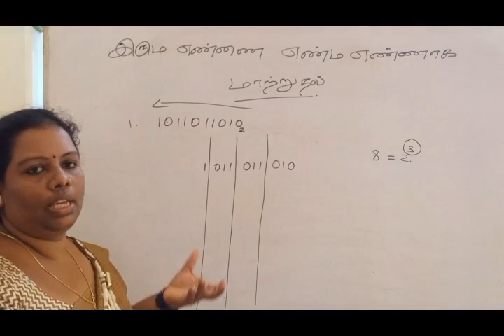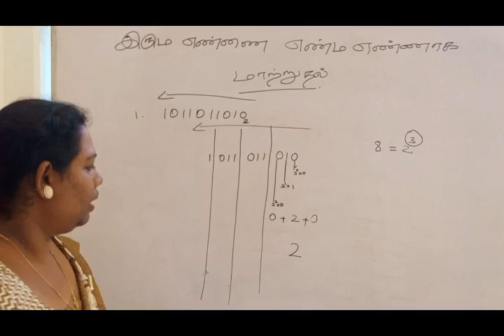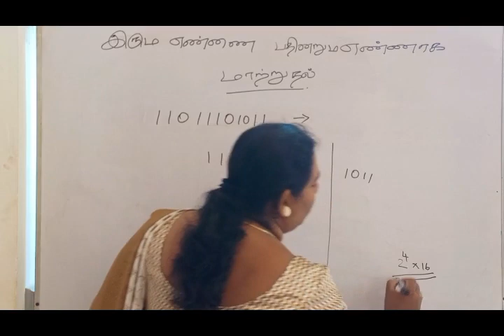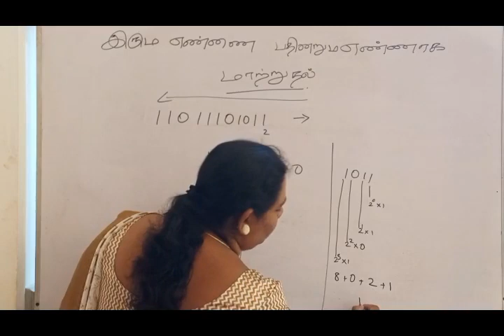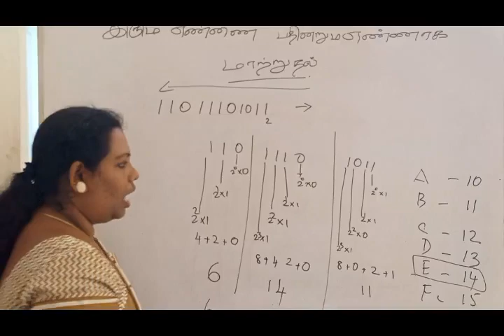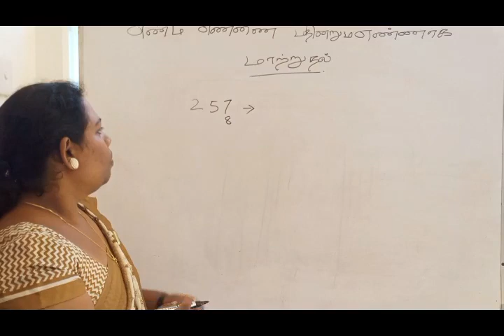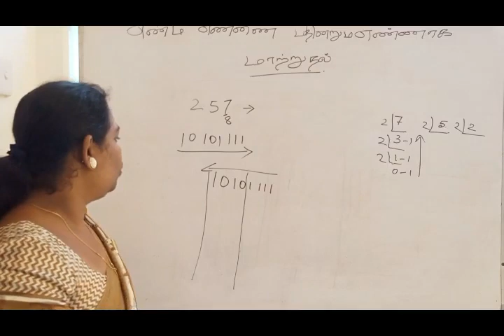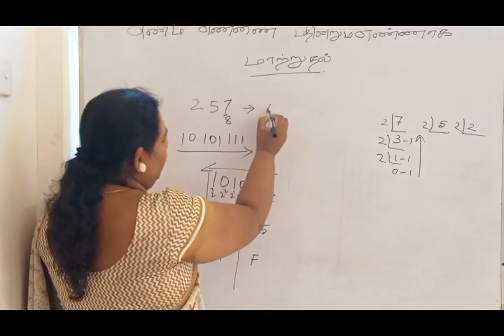Information Communication Technology Grade 10 Volume 3